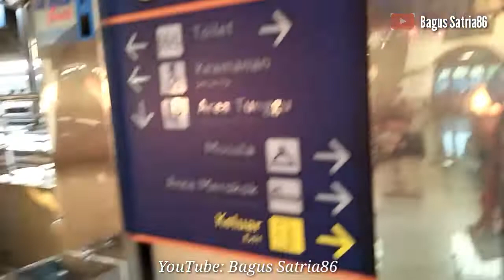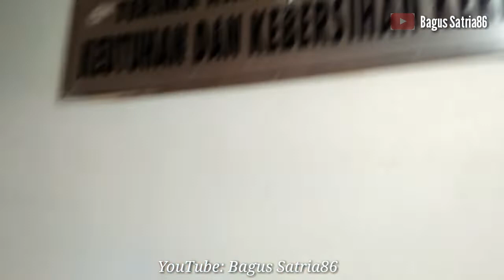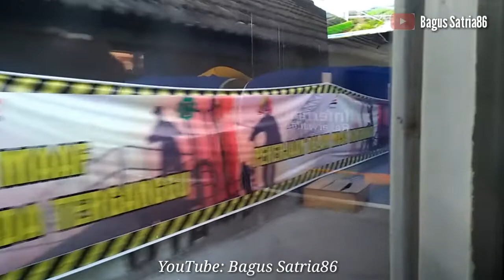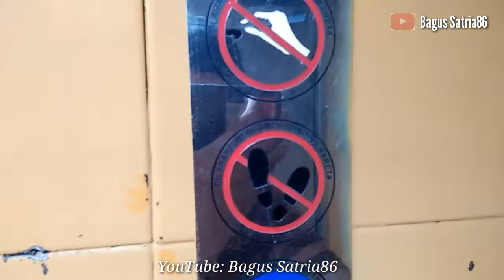Trip by train numpak Kamandaka rasa Argo Dwipangga/Taksaka?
Pada tanggal 18 Juni 2019 saya ngetrip ke kota pemalang dari Semarang
Penasaran??

Detail:

No KA: 7083
Nama KA: Kamandaka
Relasi: SemarangTawang-Purwokerto
Rute di video: SemarangTawang-Pemalang
Nomor Lokomotif: Cc 2039512
Dipo lokomotif: Purwokerto/Pwt
Kereta: K1 0 8416 Yk
Harga tiket: 84.000

Fasilitas K1 8416:
Footrest
Korden
TV: menyala
AC: dingin
Palu pemecah kaca
Papan rute Kamandaka/Joglosemarkerto
2 stopkontak
Speaker
Meja lipat
Rak bagasi
Bagasi
Bantal
CCTV

Camera:

Oppo A37F

Aplikasi editor: Kinamaster Proo

Terimakasih